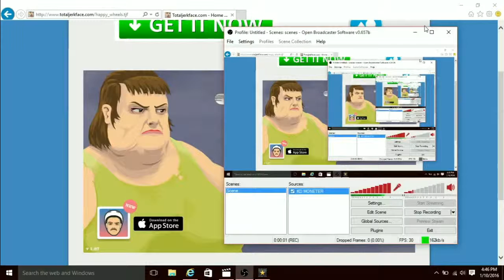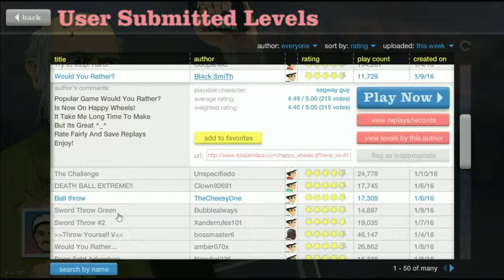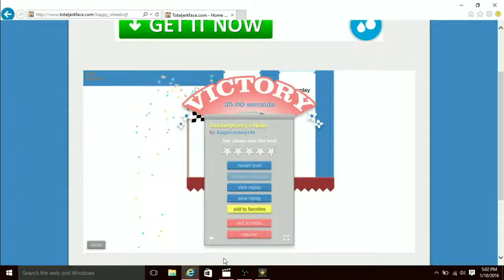Happy Wheels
sorry I suck at editing